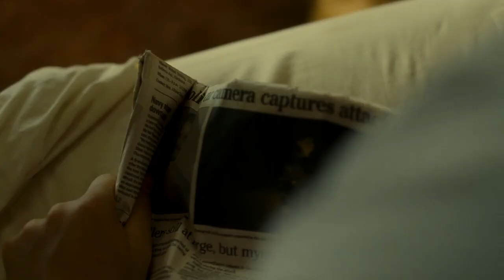The Last House on the Left - EPK Clip 3